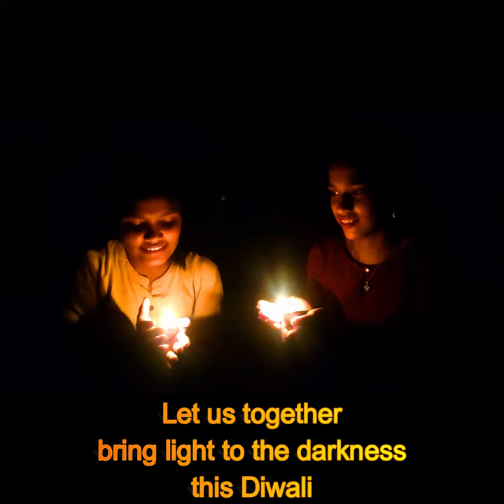This Diwali bring light of hope in life of Homeless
We may be fortunate ones but that shouldn’t stop us from helping the less fortunate ones around us.
A helping hand will empower us to do so. Support the homeless. Bring light to the darkness this Diwali.
If you'd like to donate, click the link to bring a smile on a childs face
LinkedIn: El Shaddai Charitable trust